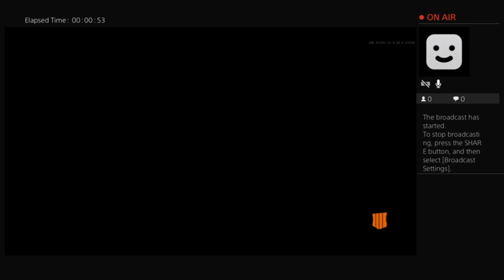Wolf Blitzinator"s 18 Kill Smackdown on Alcatraz